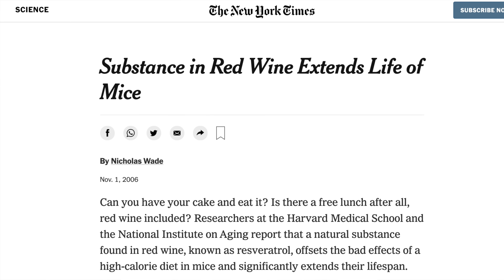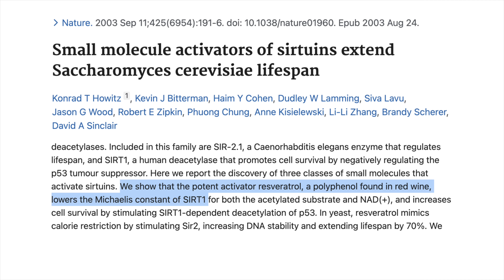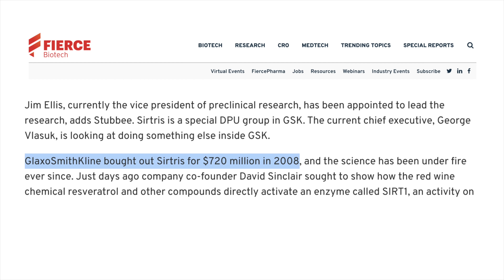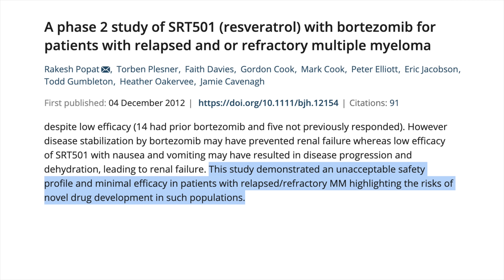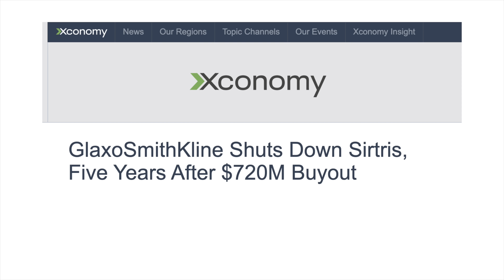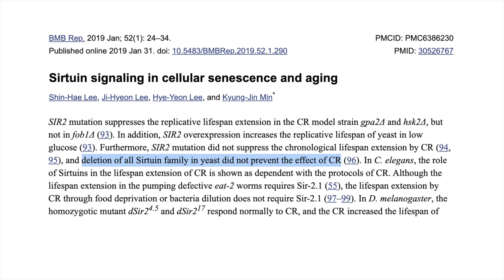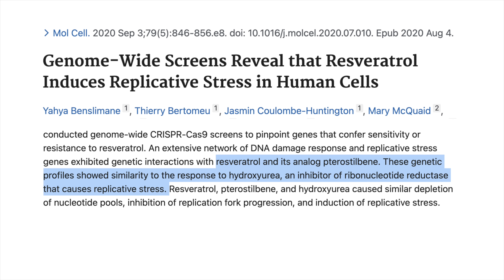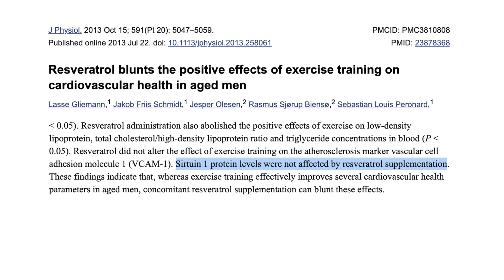RESVERATROL & PTEROSTILBENE | Why I Stopped Taking Them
Resveratrol is marketed as a longevity and anti-aging molecule, but after looking through the research, I've decided to stop taking it. In this video I go into detail explaining my decision, ending with an apology to all of you.